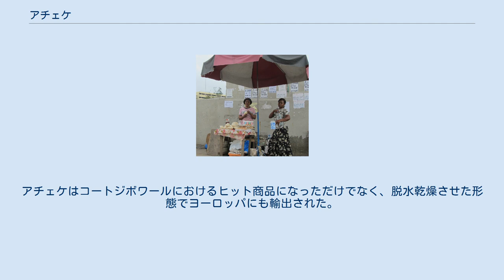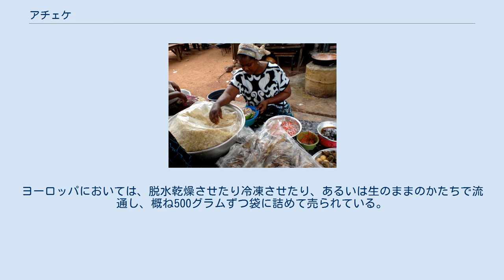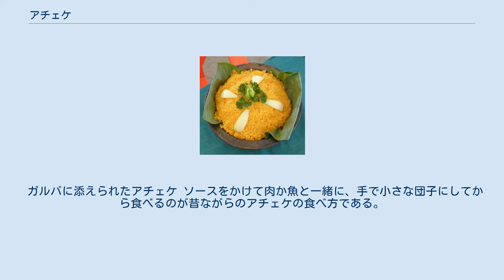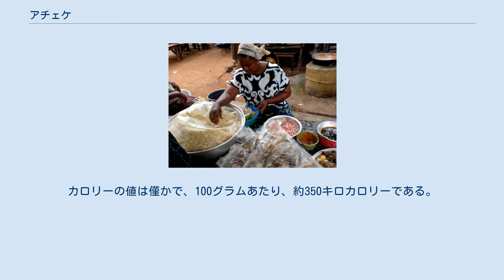アチェケ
アチェケ (Attiéké) は、コートジボワールの料理で、キャッサバからつくられる副菜である。
すり潰して発酵したキャッサバの芋が材料である。
乾燥させたアチェケも存在し、それはクスクスと同じような性質である。
コートジボワール南部を発祥とした庶民に普及している伝統的な料理であり、コートジボワールはもちろんのことベナンでもよく知られている。
コートジボワールでは、アチェケはよくケジェヌの付け合せとして添えられる。
通常はアチェケは調理した後、24時間以内に食さなければならない。
この傷みやすさは、この料理が農村から都市部へ流通させる上で若干の問題を発生させていた。
 アチェケの量り売り コートジボワールの食文化において、アチェケ（attiéké, 標準的な発音通りに、acheke と綴る場合もある）とは、マニオクをベースにした伝統料理の一つである。
 「アッティエケ／アチェケ」"attiéké" という言葉は、コートジボワール南部で話されているエブリエ語（Ebrié）の「アジェケ」 "adjèkè" という言葉から転訛したものである。
もともと、アジェケと同じ作り方の料理が、エブリエ人の女性により家庭内で消費する量だけ作られていた。
家の外で売るためには作られていなかった。
結果的にエブリエ人の主婦たちは、家で食べるものとの違いをはっきりさせるために、「アジェケ」が売り物の商品であるとみなした(Ahi)。
アジェケを「アチェケ」'atchèkè' と呼び習わし、広めたのは、バンバラ人の荷運び人足たちだった。
コートジボワールを植民地支配したフランス人の入植者たちは、おそらくは書いた際の見栄えを気にして、"attiéké" と綴った。
しかし町中ではたわむれにしばしば、冒頭の "a" を落として「チエケ」ないし「チェケ」（"tch(i)éké"）と発音した。
 コートジボワール南部のププル・ラグネール（peuples lagunaires (Ebrié, Adjoukrou, Alladian, Avikam, Attié, Ahizi), 潟湖の民）の名物料理、アチェケは、村の女性たちが、これを作るために集まって、協働して調理するのが昔ながらの作り方である。
アチェケの消費量はおびただしいものがあるので、製造するための工場が建設された。
 1979年にソシエテ・イヴォワリエンヌ・ド・テクノロジ・トロピカル（la Société Ivoirienne de Technologie Tropicale,（略称: I2T）イヴォワール女性熱帯技術協会）が創設された。
創設当初協会長はウマル・A・ディアッラ（M.DIARRA A. Oumar）。
創設の目的は、アチェケ生産に係る作業を簡易にすることにあったが、とりわけ生産の近代化をすることにより品質の良いアチェケを製造し利潤を最大化することであった。
アチェケはコートジボワールにおけるヒット商品になっただけでなく、脱水乾燥させた形態でヨーロッパにも輸出された。
また、他の西アフリカ諸国にも、丸パンのかたち（地元では一般的な見た目である）で輸出された。
 アビジャンのアチェケ売り 庶民により値段がつけられる料理の添え物であることが常であるため、少なくともコートジボワールにおいては、満腹になるまで食べても安いという印象がある（2009年のアビジャンで、100グラムあたり100XOF（約0.15ユーロ））。
 アチェケは近年、コートジボワール製のものを中心として西アフリカ諸国経済共同体に属する国々からフランス、ベルギーなどのヨーロッパへ、よく輸出される食料品となった。
このコートジボワール料理は高く評価され、相応な価格で取引されている。
ヨーロッパにおいては、脱水乾燥させたり冷凍させたり、あるいは生のままのかたちで流通し、概ね500グラムずつ袋に詰めて売られている。
 輸出（を促進）するため、アチェケには国際スタンダードに沿う適切な値段がつけられなければならないという声が高まっている。
（ヨーロッパで）2ユーロで取引されるダイスキューブ上のかたまりが（西アフリカでは）1200CFAフランになる。
これは、コートジボワールにおける同量のアチェケの取引価格の約10倍である。
 プラカリ 以下に示すように、時代が下るにつれてアチェケのヴァリアントが何種類も開発された。
 クスクス状のアチェケ 皮を剥いてすり潰したキャッサバを、以前に発酵させておいた少量のキャッサバ（発酵種）と混ぜてペースト状に...